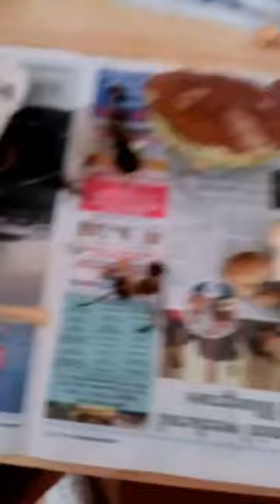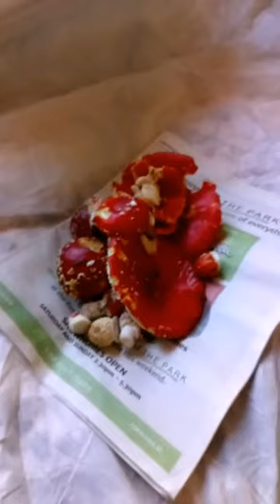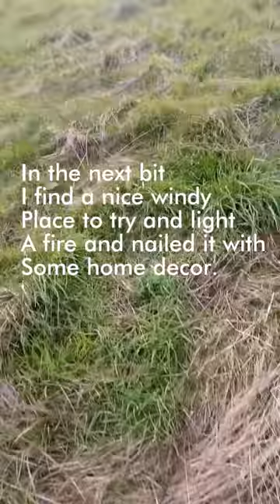Wandering for mushrooms.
Went out for a look for mushrooms seen as its the season and I said I'd stop off and have a cuppa as well as a small fire.